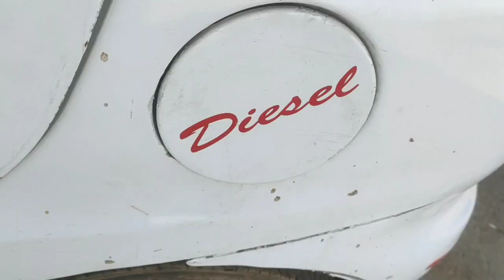Tata indica used car sale in tamilnadu | jith assured cars | jithracing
Tata indica dls
2005
Fc next month
Ins no
Chennai registered
Used car sale in chennai low budget car sale

Price70000 negotiable